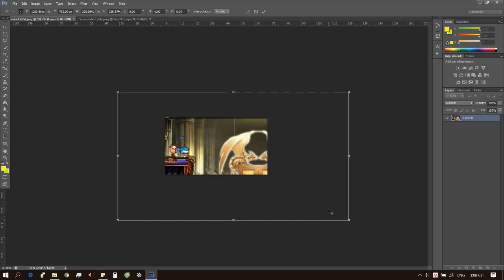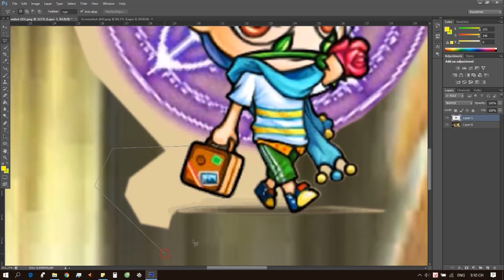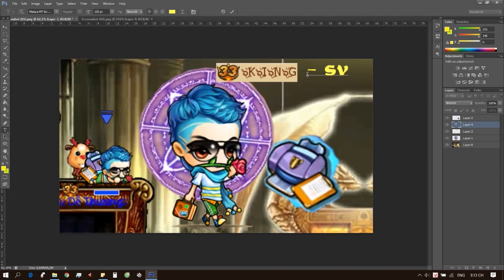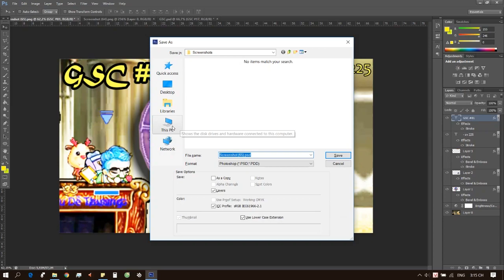[Gunny mobi] Cách tôi tạo ra 1 bức ảnh cho video...!!